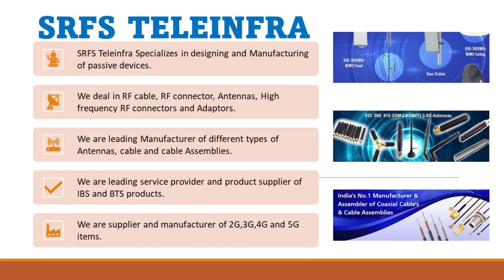N Male Straight Connector for 7/8 inch Coaxial Cable